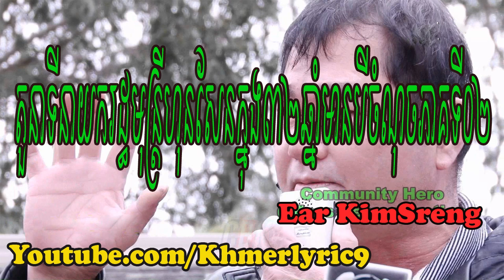Ear Kimsreng Said,តួនាទីនាយករដ្ធមុន្ត្រីហុនសែនក្នុង៣២ឆ្នាំមានបីចំណុចភាគទី០២